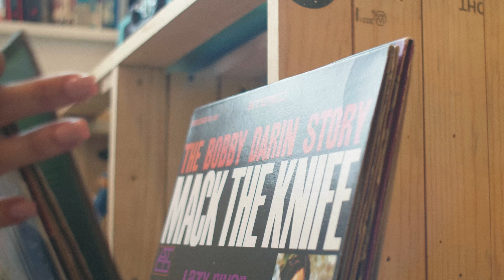Reject Modernity, Embrace Tradition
Tradition is not the worship of ashes but the preservation of fire - Gustav Mahler

This is the first project produced under the Diner Films name and I am very proud of it. More projects are in the works and will be coming out soon.